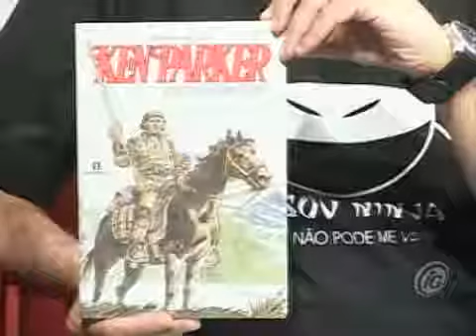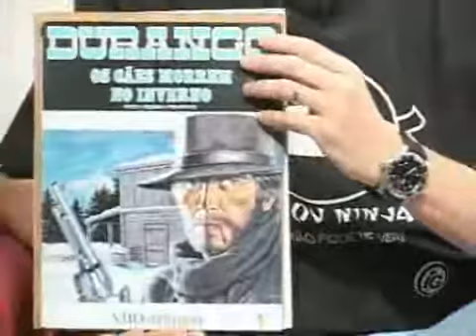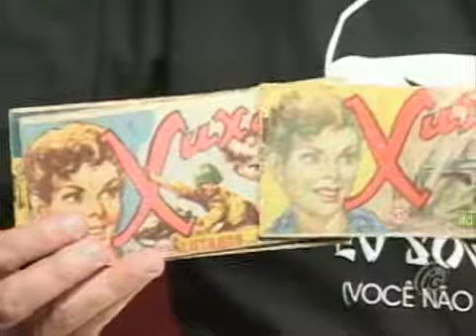Entrevista João Rios Júnior à TV Curioso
Marcelo Duarte entrevista o coleccionador João Rios Júnior que fala curiosidades sobre suas revistas de Western, com especial destaque para Tex.